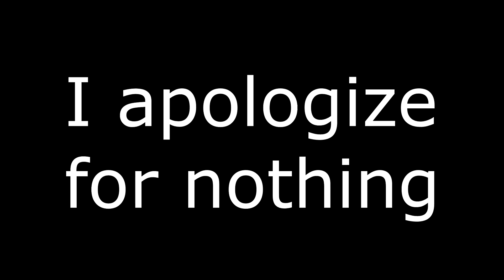Kamen Rider Zero-One Henshins but something's... wrong...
I bought a whole new editing program just to make this.